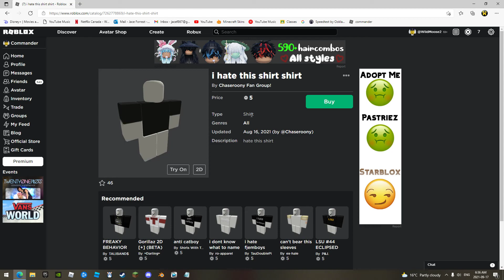Why do people overuse that ad on Roblox?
Why do people overuse that ad on Roblox? lol copying the title again for description LOL!!!